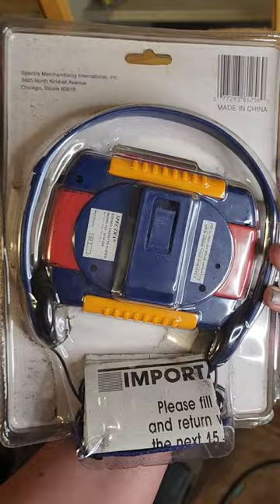RARE Sonic the Hedgehog Casette Player